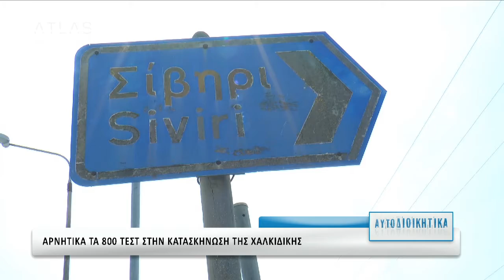ΑΥΤΟΔΙΟΙΚΗΤΙΚΑ ΜΕΡΟΣ 1 17-07-2020